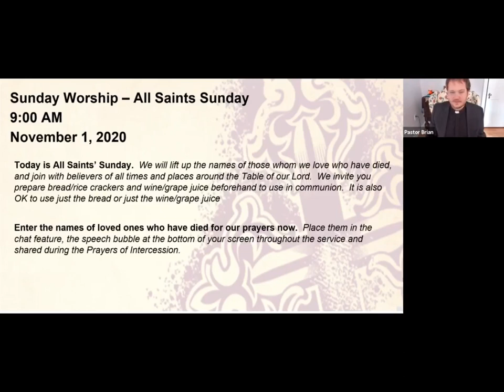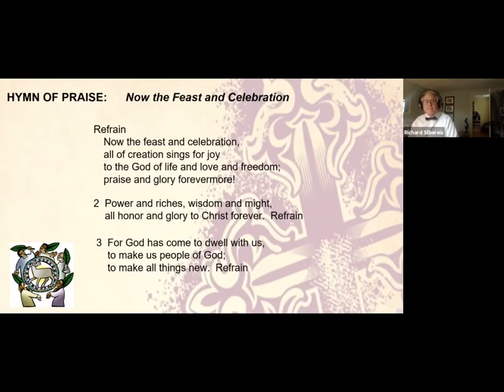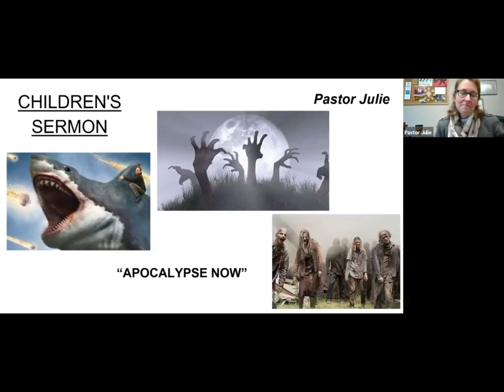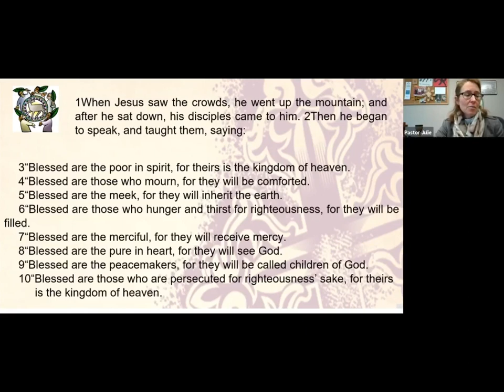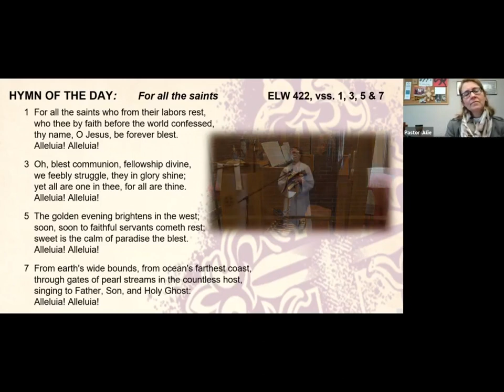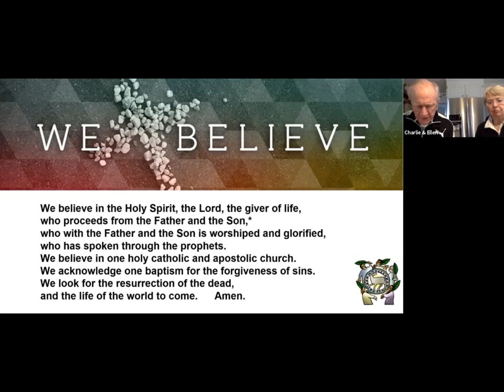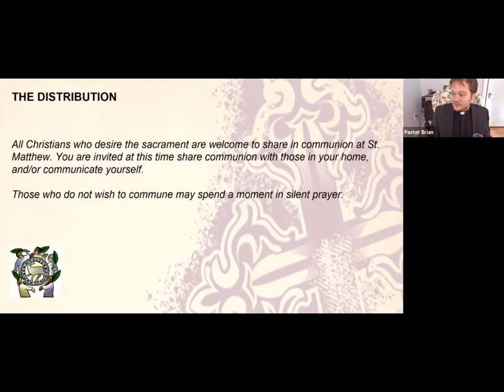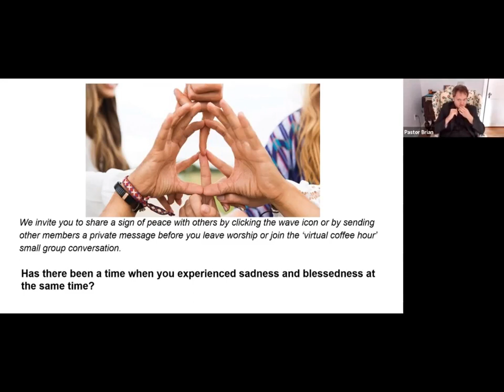Virtual Worship - 11/1/2020